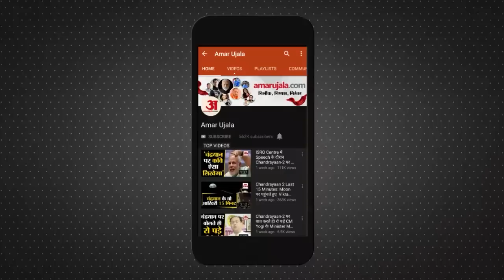congress election: कांग्रेसी नेता पर्चे पर लिख आए राहुल गांधी जबकि वोट करना था खड़गे या थरूर को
देश की सबसे पुरानी राजनीतिक पार्टी कांग्रेस को उसका नया अध्यक्ष मिल गया है. कांग्रेस के वरिष्ठ नेता मल्लिकार्जुन खरगे पार्टी के नए अध्यक्ष बन गए हैं. उन्हें 7987 वोट मिले हैं जबिक शशि थरूर को 1072 वोट मिले. इसके अलावा 416 वोट अमान्य हो गए